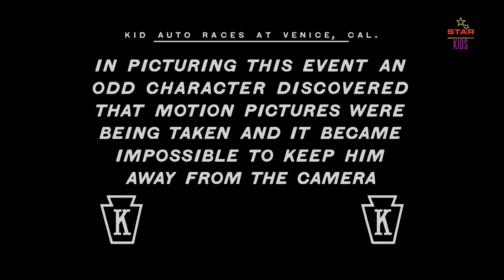Chaplin Short Film | Funniest Clip | English Comedy Movies | Classic Movies | KID AUTO RACES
Chaplin Short Film | Funniest Clip | English Comedy Movies | Classic Movies | Charlie Chaplin Comedy | Comedy Movies